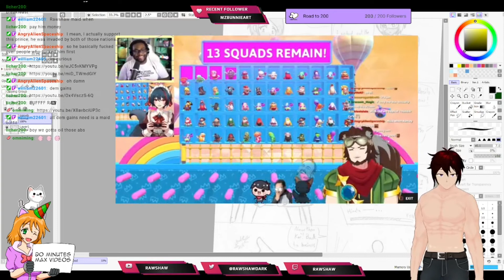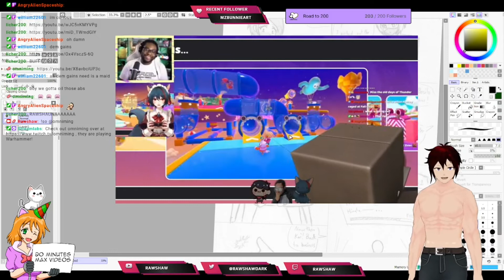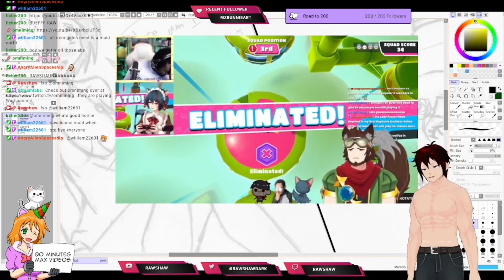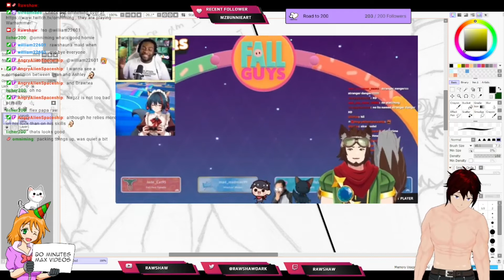Rawshaw reacts to Stop pretending Evan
[EN|MY] [Rawshaw] Media share monday and lineart (10/01/2022): 00:16:01